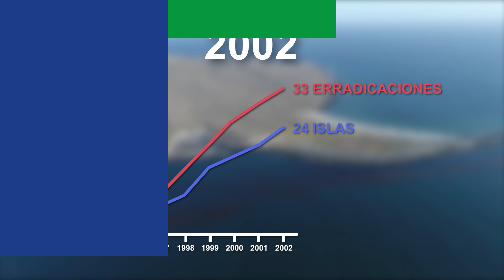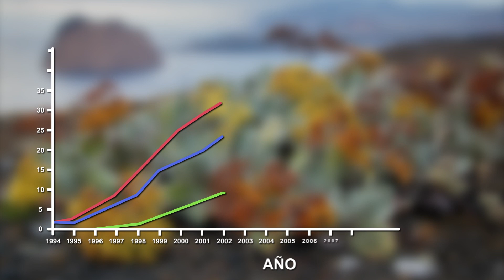20 años de Conservación de Islas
Logros en la trayectoria de GECI.